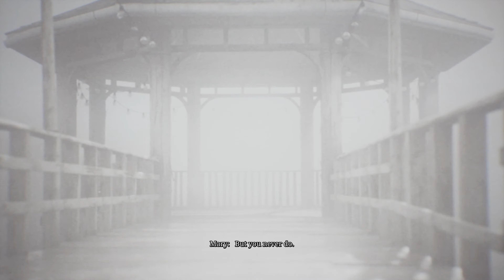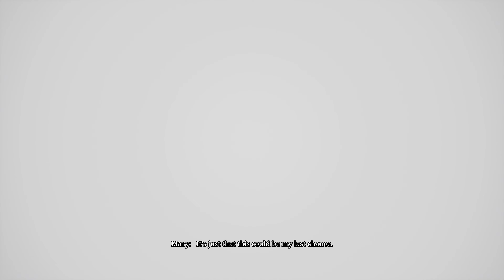Silent Hill 2 "Leave" Ending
1 of the many many endings of Silent Hill 2 Remake & I have to say, I have more questions than answers. This is considered to be a good ending for many players. But what do you think?

00:00 Lakeview Hotel Room 312
04:32 Mary
06:01 Angela
09:59 Maria
11:48 Pyramid Head Boss Fight
12:51 Mary Distressed
15:06 Mary?
17:51 Boss Fight
20:30 Acceptance